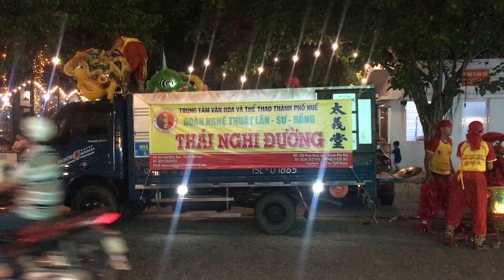Cuộc sống Huế | Thái Nghi Đường Múa lân mừng Trung Thu ở Phố Huế 2019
Cảm ơn cô bác anh chị đã ủng hộ Cuộc sống Huế Cuộc sống Huế | Thái Nghi Đường Múa lân mừng Trung Thu ở Phố Huế 2019